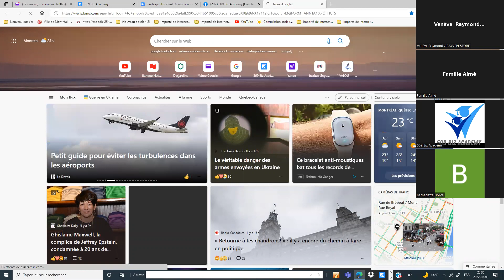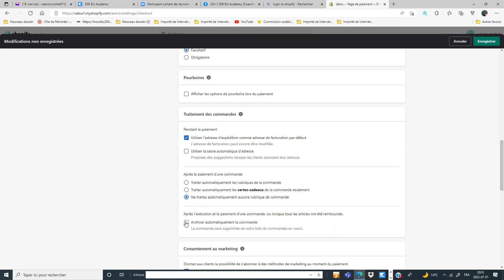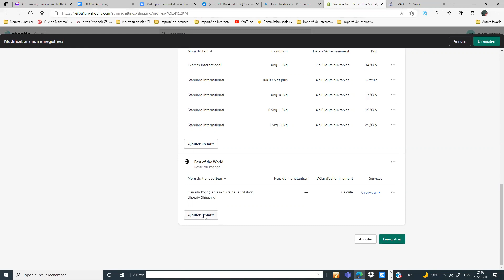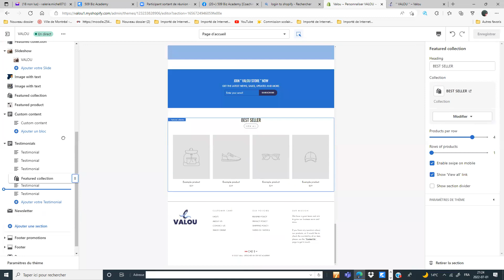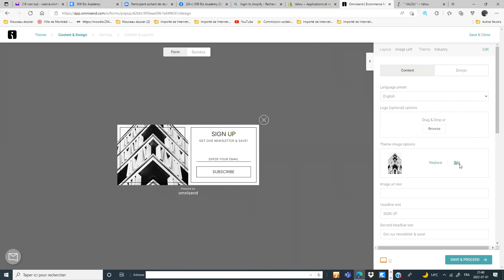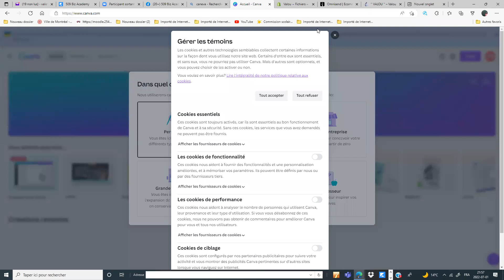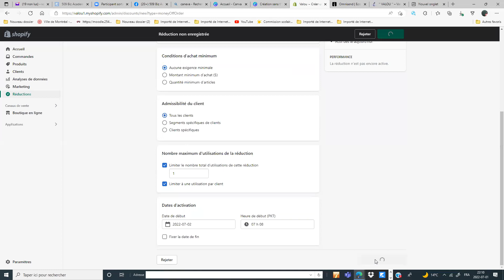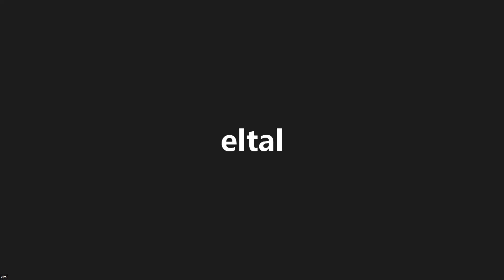Koman pou w byen konfigire shopify ou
▬▬▬▬▬▬▬▬▬FOMASYON GRATIS▬▬▬▬▬▬▬▬
Se yon koching ki fet chak vandredi soti 8h rive 10h pm, Koching sa pezante pa kèk coach espesyalis yo ki nan konpayi 509bizacademy.

➜ Nan seyans sa, nou pote pou ou plizyè  eleman ou sipoze konfigire sou dashborad shopify stò ou a avan ou al fè kanpay:

⭐ Achte domen pou stò ou a.
⭐ Konfigire email pwofesyonèl stò ou a.
⭐ Konfigire mwayen pèman stò ou a .
⭐ Konfigire tchekawout stò ou a.
⭐ Sheeping & Delivery
⭐ Aktive mache entènasyonal sou stò ou a.
⭐ Policies stò ou a.
⭐ Setop koupon kod sou stò ou a.
⭐ Kreye koleksyon sou stò ou a.
⭐ Kreye paj sou stò ou a.
⭐ Ajoute aplikasyon sou stò ou a.

▬▬▬▬▬▬▬▬▬INSTAGRAM NOU ▬▬▬▬▬▬▬▬
 ➜ Instagram nou : @509bizacademy (konsèy, motivasyon, fòmasyon)
➜ Facebook nou : @Haitian Biz Academy (konsèy, motivasyon, fòmasyon)